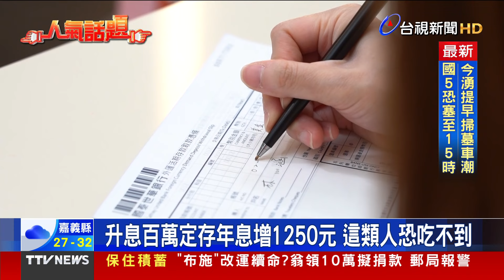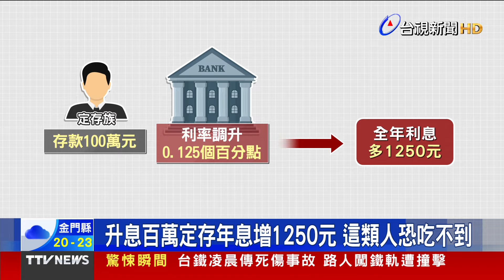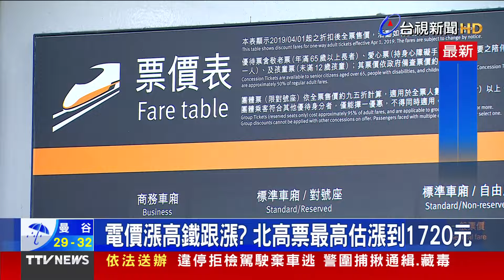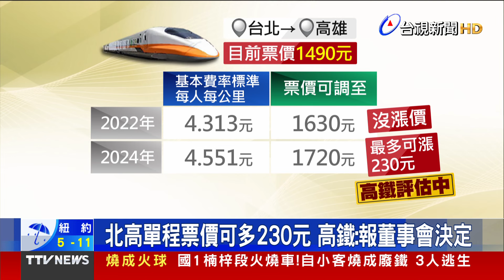疑灌模作業控制不慎 鋁製廠驚天爆2死6傷【重點新聞】-20240323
(00:00)疑控制系統異常 鋁業工廠鍋爐爆2死6傷
(01:32)電價漲升息半碼 政院拍板「7類貸款」補貼利息
(03:41)升息百萬定存年息增1250元 這類人恐吃不到
(05:47)電價漲高鐵跟漲？ 北高票最高估漲到1720元